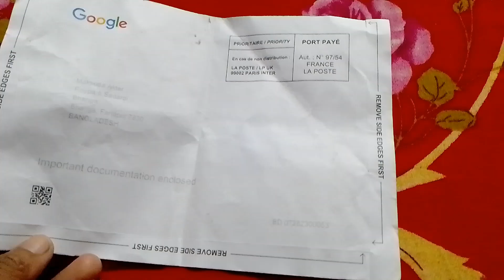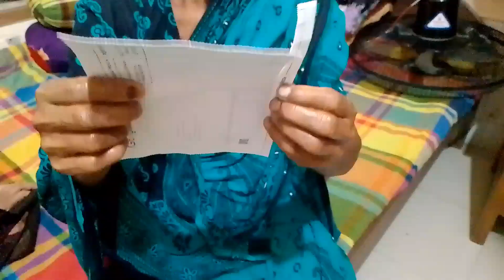খুশির মুহূর্ত আপনাদের সাথে শেয়ার করলাম